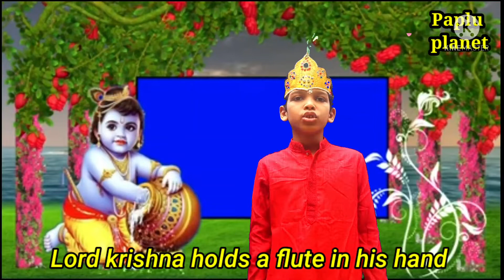Janmastami Speech In English With Lyrics # 10 Lines On Janmastami In English With Subtitle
Hi friends

 This video is very helpful for school. It is about Janmastami festival.

"paplu planet "